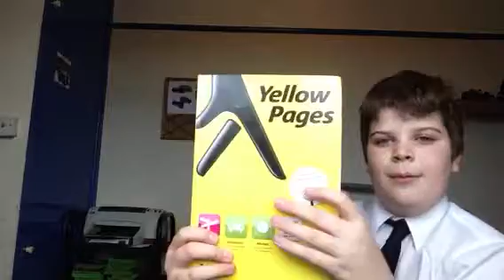Prank calls with LtNobby